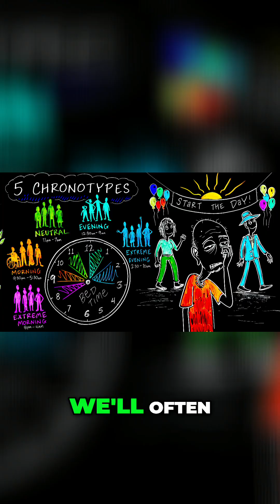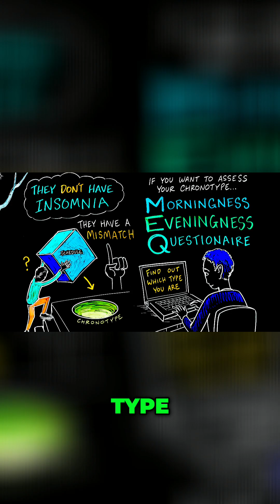Discover Your Sleep Chronotype With This Quick Test w/afterskool100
Find out how to determine your chronotype without genetic testing! We explore the Morningness Eveningness Questionnaire (MEQ), a simple online tool that reveals your natural sleep patterns in just minutes. Understand your body’s rhythms for better health and productivity.